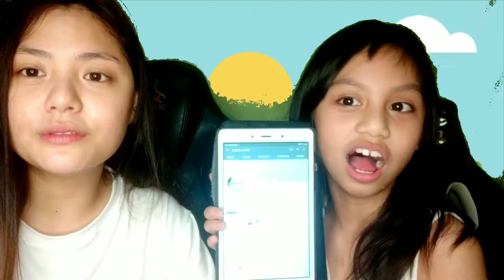TOYANG & ELI VLOGS PART ||| - UNBOXING